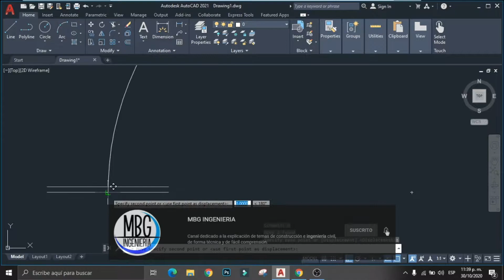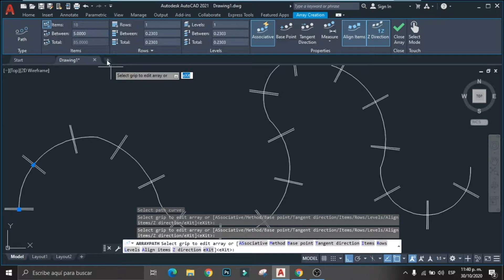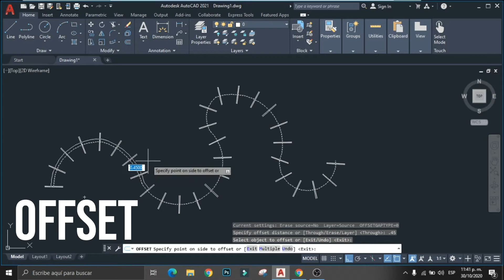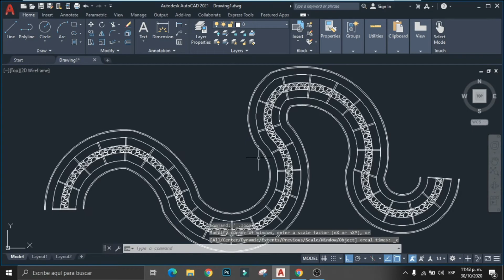👀PATH ARRAY Comando de AutoCAD que DEBES CONOCER | MBG INGENIERÍA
Este comando hará tu vida mas fácil al momento de dibujar en AutoCAD.

¡¡DEBES CONOCERLO!!